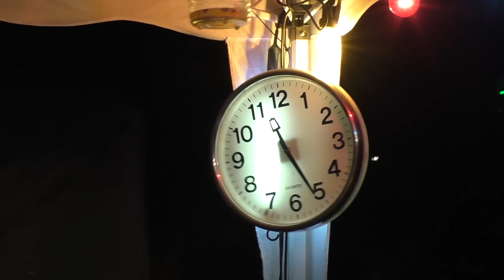24h Mountainbike-Rennen als Anfänger überstehen!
Wie ist es, als Normalo an einem 24 Stunden- Mountainbike-Rennen mitzumachen? Sieh Dir an, wie es uns beim 24 Stunden Rennen in Duisburg erging!